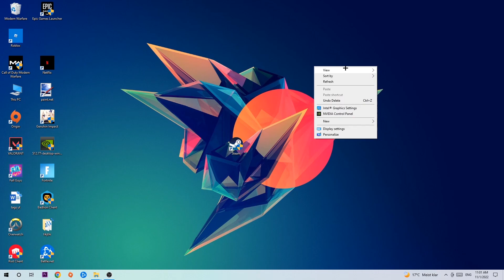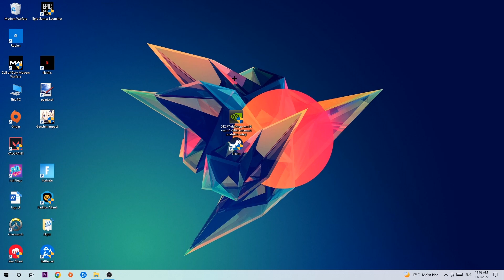Sleeping Dogs – How to Fix Crashing, Lagging, Freezing – Complete Tutorial 2022